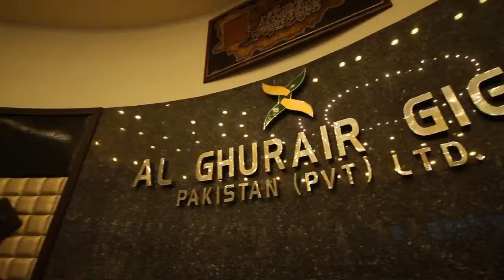Al Ghurair Giga